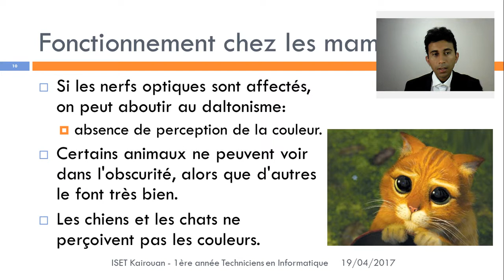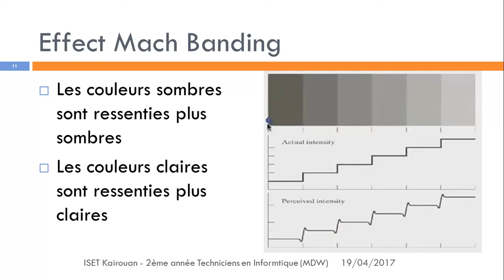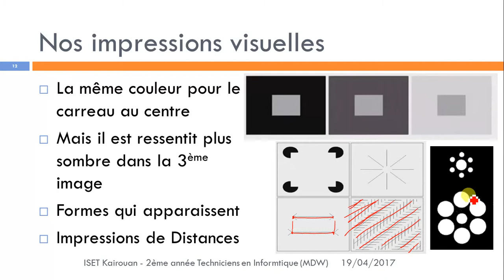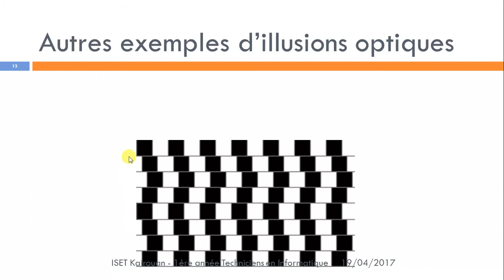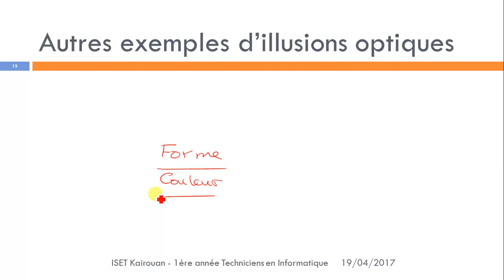Système visuel humain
Comment notre système visuel fonctionne, son interprétation des couleurs et des formes, et comment considérer cela dans l'image numérique acquise.